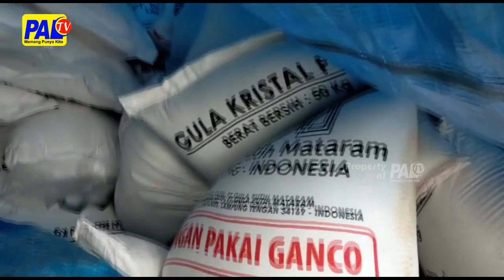Rem Blong, Truk Fuso Hantam Pickup | Paltv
Diakibatkan Rem Blong / Truk Fuso Muatan Gula Pasir Tujuan Jambi/ Menabrak Mobil Pick Up Yang Melintas Dari Arah Berlawanan / Di Jalintim Palembang Jambi / Km 56 Desa Lubuk Lancang Banyuasin ///